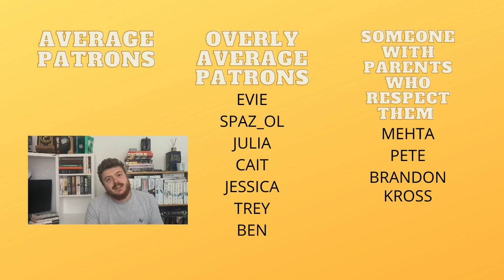An Odd Reading Month!! September Wrap-Up!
Amazon Wishlist